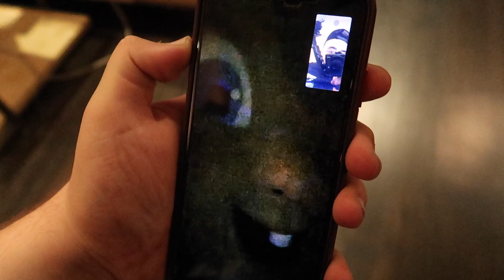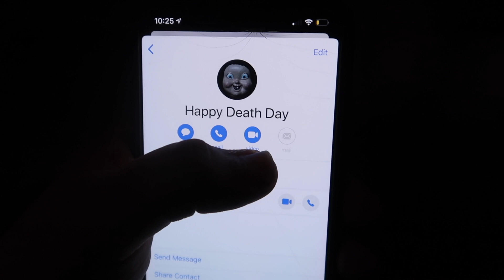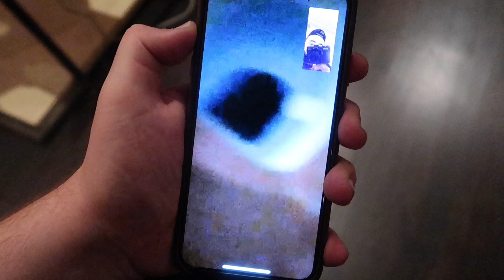IF YOU EVER SEE THIS NUMBER ON YOUR DOOR ITS HAPPY DEATH DAY!! (DON'T CALL HAPPY DEATH DAY AT 3AM)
IF YOU EVER SEE THIS NUMBER ON YOUR DOOR ITS HAPPY DEATH DAY!! (CALLING HAPPY DEATH DAY AT 3AM)

I was coming home from walking my dog and then i saw a note on the door that said happy death day with a number below it so i decided to call it, and i kept reliving the same day over and over it was so SCARY!!

Social Medias

¬ BACK UP Instagram: AhmedMoeTv